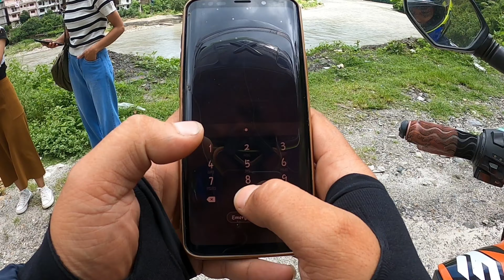dolalghat ma beautiful sister😀||vlog bhaktapur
dolalghat ma beautiful sister